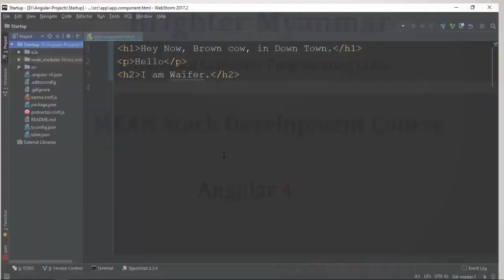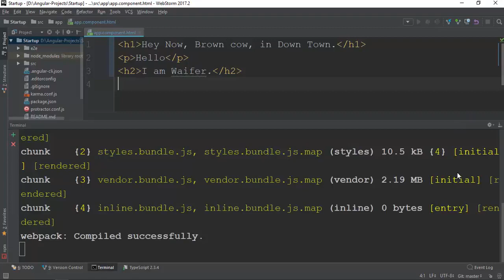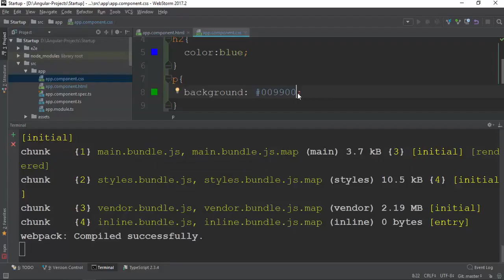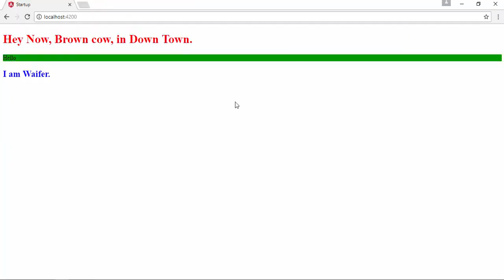009 Css Applying